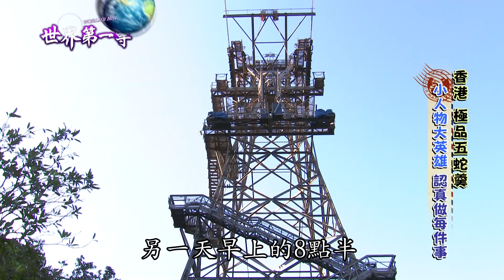世界第一等 - 昂坪360維修精英